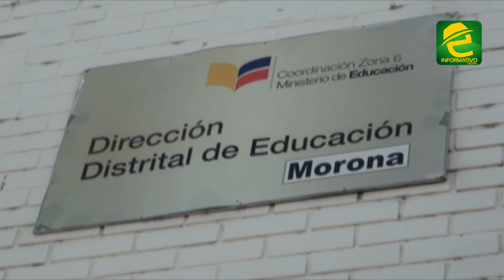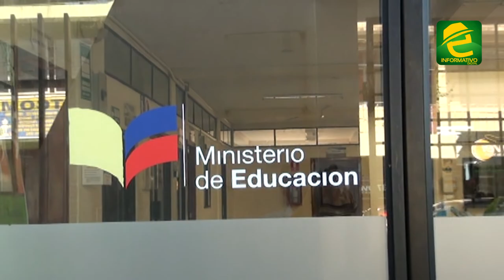Padres de Familia de la Unidad Educativa Bosco Wisum pide la salida de la rectora en Morona Santiago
EXPRESIONES: Morona Santiago, padres de familia de la parroquia Sevilla Don Bosco inconformes con el rectorado de la Unidad Educativa Bosco Wisuma.

Hasta la ciudad de Macas, a las oficinas del Distrito de Educación arribó una delegación de padres de familia de la comunidad de Sagrado Corazón para solicitar el cambio de la rectora de la Unidad Educativa Bosco Wisuma.
Tras reunirse con el Lic. Carlos Zúñiga, Director de Educación del Distrito 14D01 Morona la solicitud habría sido acogida. El cambio se daría en los próximos días.